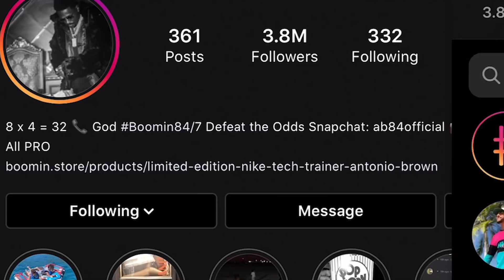Rapper Reacts to Logan Paul - GOING BROKE (Antonio Brown Diss)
UK/EUROPE! for tickets and merch!

Comment "Uncle Rez Is The GOAT" if you're reading this so I know you saw this haha!

Use my VIP link for for % off your first year’s membership at with DistroKid